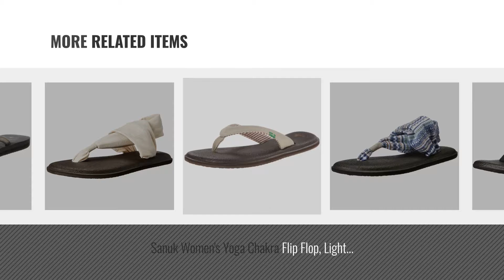Top 5 Sanuk Women Flip Flops [2018]: Sanuk Women's Yoga Sling 2 Flip Flop,Black,9 M US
Black Friday / Cyber Monday Sanuk Women's Yoga Sling 2 Flip Flop,Black,9 M US by Sanuk

Black Friday / Cyber Monday Sanuk Women's Yoga Sling 2 Prints Flip Flop, Natural/Multi Tribal Stripe, 8 M US by Sanuk

Black Friday / Cyber Monday Sanuk Women's Yoga Mat Flip Flop,Ebony,8 M US by Sanuk

Black Friday / Cyber Monday Sanuk Women's Yoga Sling 2 Flip Flop, Lead Grey Lanai Blanket, 8 M US by Sanuk

Black Friday / Cyber Monday Sanuk Women's Yoga Joy Flip Flop,Black,8 M US by Sanuk

Black Friday / Cyber Monday Sanuk Women's Yoga Chakra Flip Flop, Light Natural, 8 M US by Sanuk

Black Friday / Cyber Monday Sanuk Women's Yoga Sling 2 Metallic Flip Flop, Rose Gold, 7 M US by Sanuk